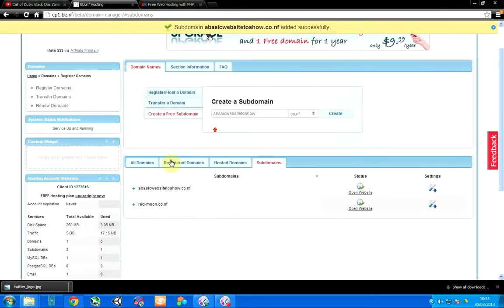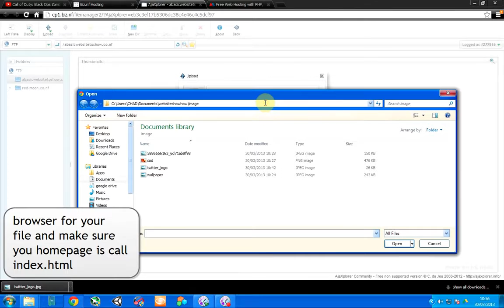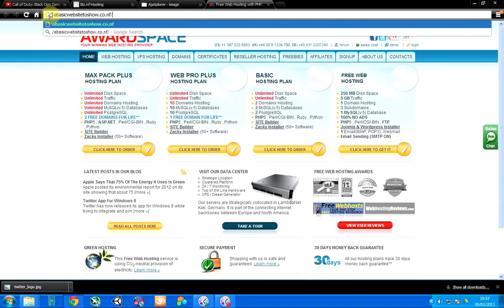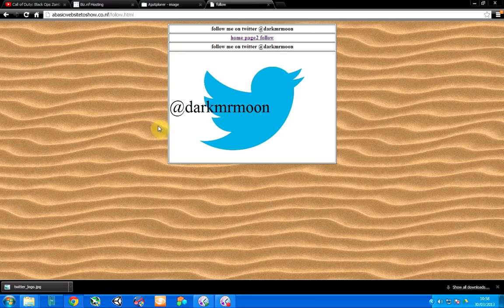how to upload a website biz nf awardspace com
in this video i will show you how to upload your website to the web using biz.nf or awarespace.com your website homepage must be named index.html so it would work when you type the website URL you can use a ftp program if you want check my other video on how to

in my video i do not talk as it will be faster showing you how to do it and have subtitle and you will not need to wait until i done speaking